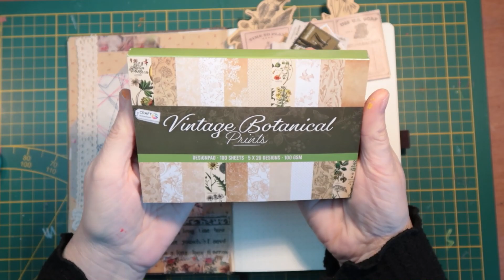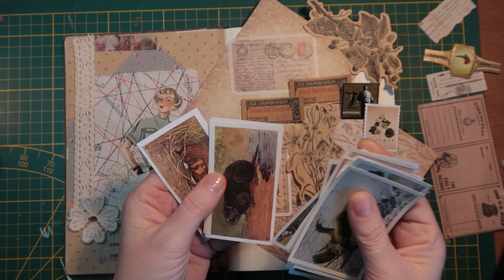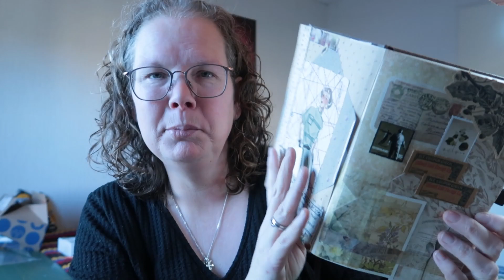EEN RETRO PAGINA MAKEN | scrapbook 3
Met allerlei spullen knutsel ik een retro pagina in elkaar.

Post kun je sturen naar :
GewoonSuus
Cypressenlaan 3
1702 KP Heerhugowaard.